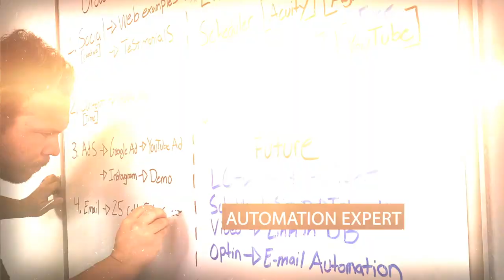LinkedIn Followup Sequence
In this blog, podcast and video Brad Smith shares his tips about LinkedIn follow-up automation. When using LinkedIn don't expect your potential clients to care about your business.

1. Send Reach Out Message
2. Follow-up Message
3. Send E-mail Reminder
4. Continue Building Value
5. Show Engagement
6. Follow-up Again